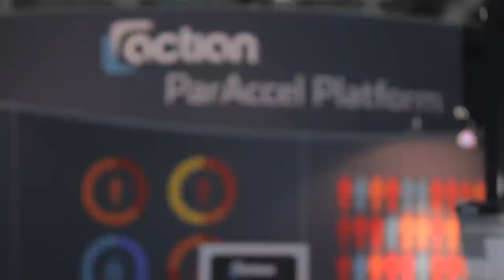Christian Chabot - Tableau Customer Conference 2013 - theCUBE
Christian Chabot, Tableau Software, at Tableau Customer Conference 2013 with Dave Vellante and Jeff Kelly

'Tableau really started with a series with breakthrough research innovations,' Chabot stated, mentioning his position within the company was powered by his understanding of the obstacles in making sense of data, and seeing the potential of those innovations.

Tableau's mission is "making databases and spreadsheets easy for people to use." Chabot explained he could talk about Tableau with someone who knows nothing about data science, "but if you help them make sense of them and answer questions, people relate to it."

"The most important thing we're doing is we're bringing the power of data and analytics to a broader population of people," Chabot said. Big, heavy, complicated platforms in traditional BI solutions are not in the hands of very many people. Even if the case of the most sophisticated companies, most of the people in the organization are not using their platforms. "We end up giving the power of analytics, visualization, and dashboarding to people who usually only had a spreadsheet on their desktop."

Commenting on the real spirit of the new age of BI, Chabot said "the revolution is here, people are taking power in their hands and driving their organizations forward through the power of data."

The human side to Big Data

Asked about the importance of the human element in data-driven decisions, Chabot explained that "the data driven moniker is very much used today. But no one really wants to be data-driven. You want people using a combination of facts and intuition and instinct to make data-informed decisions." He added that analytics software should be like bicycles for our minds. "BI software, there is so much development weight, complexity, that we can never get that augmentation of the brain." Thus, intuition, feel, design, instinct, user experienced are all key focus points on the journey with working with data for Tableau.

"We support what people natively want to do," Chabot said, commenting on future developments at Tableau. "There are some challenges, but I see great opportunity here. We see people going from consumers to makers, look at publishing. Everyone is a maker and we have an ecosystem of ideas." He added that for most employees, their "best day on the job is when they feel they are creating something."

Asked what uncertainties he was facing, what potential blind spots, Chabot said, "we're growing a disruptive technology company and we want to embrace all the technologies around us. It seems to me that every breakthrough tech company has gone through a major external technology transformation that they have never thought about when starting." The best example was Facebook and mobile. "In Tableau's journey, we will have our own shocks." The first such shock was the tablet which he deemed to be "probably the most innovative mobile analytics module in the market."

Commenting on how they would respond to such future challenges, Chabot explained that Tableau was doing two things. The first was having a great R&D department. Their success recipe was to not hire from BI technology companies, but rather finding staff at MIT, Stanford, computer gaming companies, Facebook, Google etc. The second was to stay connected to customers.

"We really try to focus the company and make impact a positive aspect of the culture," Chabot said. "We are big followers of what's called the dog food philosophy -- eat your own dog food. We use our products."